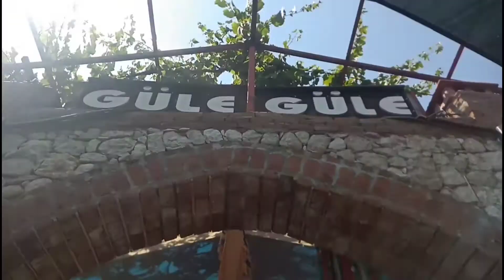Saklıkent ve Yakapark Vlog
gezen tea / su varsa ben varım 😊